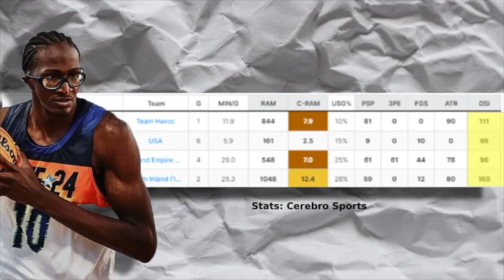Louisville Basketball 2023/24 Roster Outlook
Louisville is coming off a historically bad season and terrible start for first year head coach Kenny Payne. After pooling in some transfers and some new recruits what is this team looking like for next year?